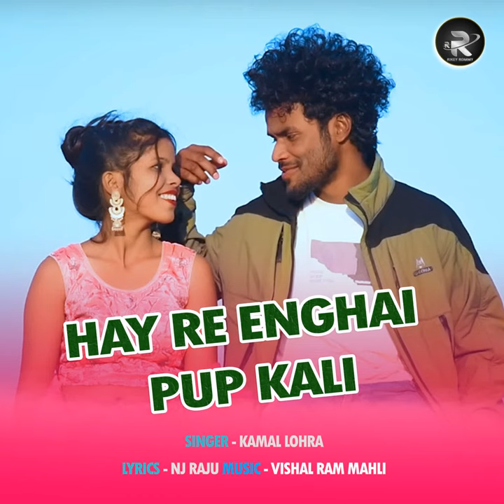Hay Re Enghai Pup Kali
Hay Re Enghai Pup Kali · Kamal Lohra